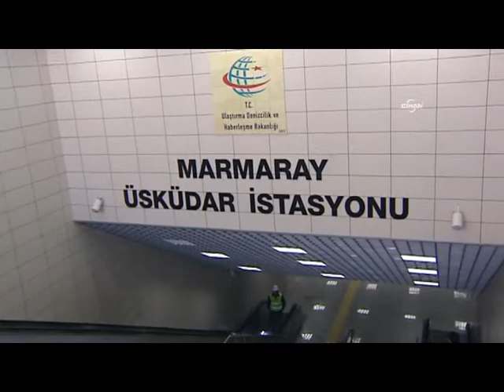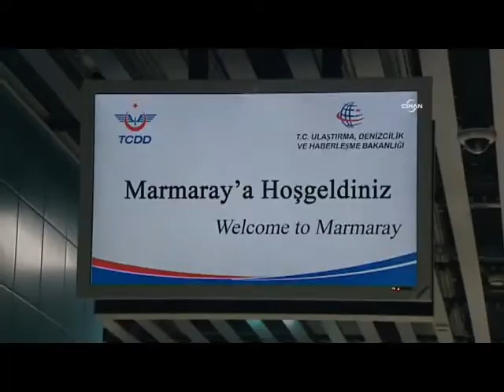Marmaray açılışa hazır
Marmaray'ın açılışı öncesi son hasırlıklar tamamlandı. Cumhurbaşkanı Abdullah Gül ve Başbakan Recep Tayyip Erdoğan'ın birlikte yapacağı açılışa saatler kaldı.

Marmaray Üsküdar İstasyonu'nda son temizlik çalışmaları yapılıyor. Boş trenler tarifeli saatlere göre ilk ve son duraklar arasında deneme sürüşlerine devam ediyor. İlk durak Ayrılık Çeşmesi ile son durak Kazlı Çeşme arasındaki mesafe 14 dakika olarak gerçekleşliyor. Üsküdar'dan Sirkeci'ye sadece Boğaz geçişi ise 3.5 ile 4 dakika arasında sürüyor.